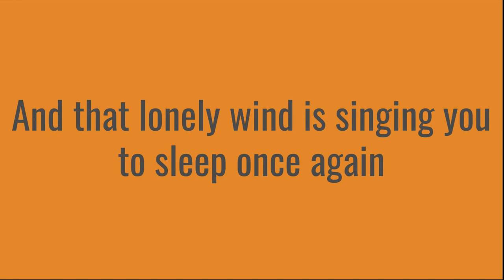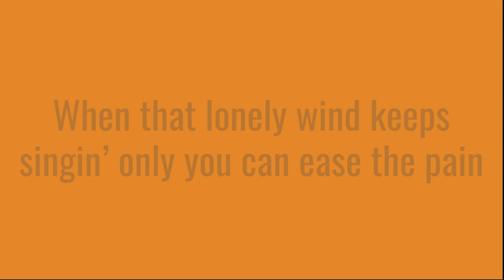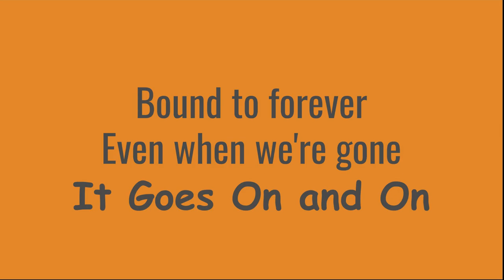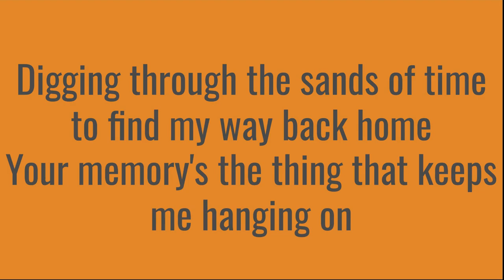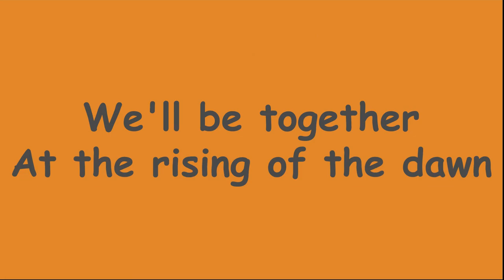“It Goes On” by Zac Brown and Sir Roosevelt | Lyrics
This song is by @zacbrown and @SirRosevelt, not by me, I just made the lyric video.

If you like the music in my videos, I have a Spotify playlist featuring all the songs that I have a lyric video for and upcoming lyric video projects.